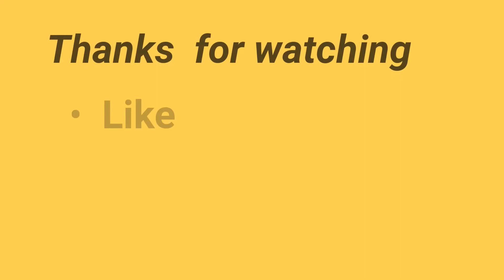Yeah, It was first come first serve; Leonard kisses Penny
Hello guys! I'm a new youtuber. This is my first video.
It's about The Big Bang Theory. Leonard kisses Penny. Rajesh Koothrapali and Howard Wollowitz comment on that.
Sitting at com is all about entertainment, fun and laughs.
Do mention in the comments if you want video on any other clip in The Big Bang Theory or any other sitcom. I'll try to upload that.